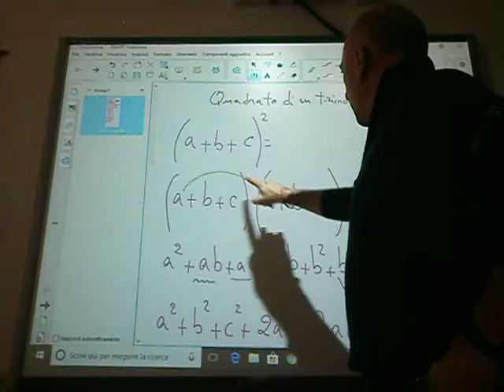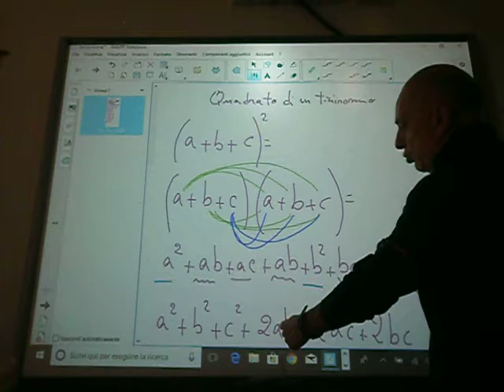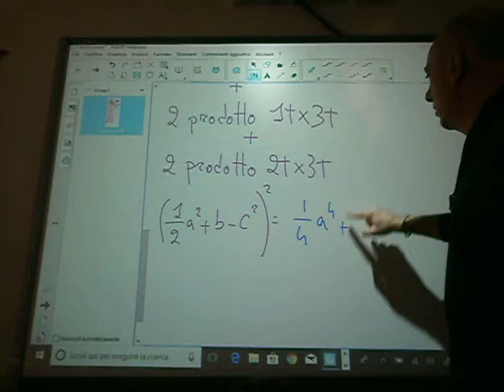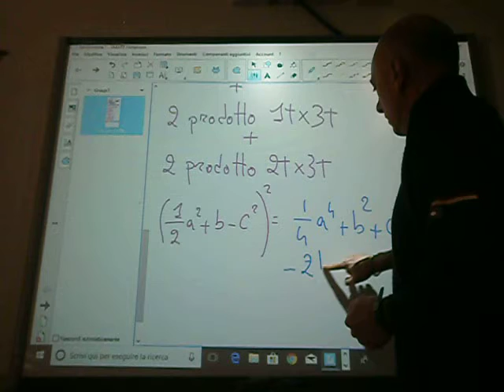Cl 3 quadrato di un trinomio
La regola per il quadrato di un trinomio